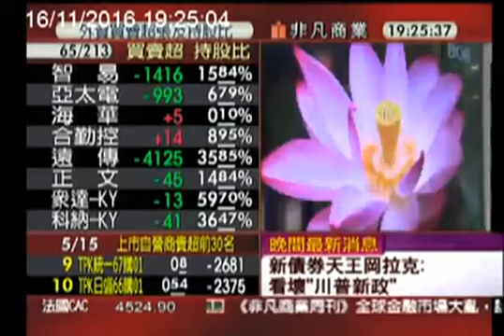【喜特麗】20161116德國頂級供暖品牌 在台正式插旗-非凡新聞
喜特麗免費客服專線：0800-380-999